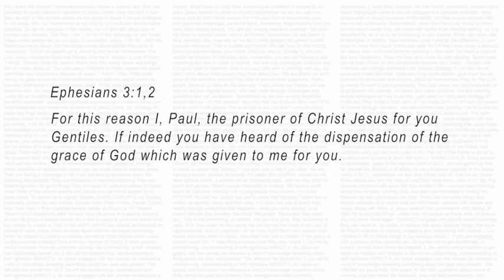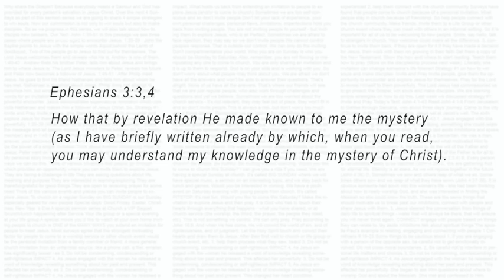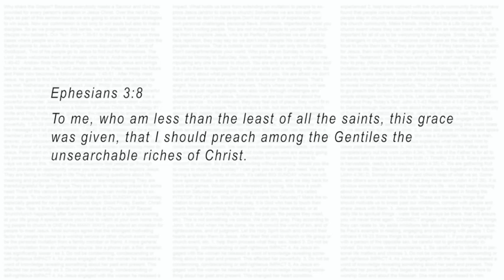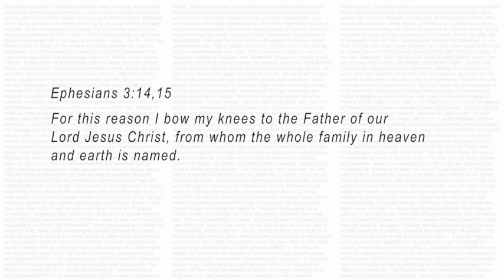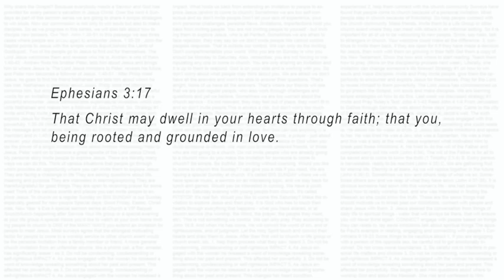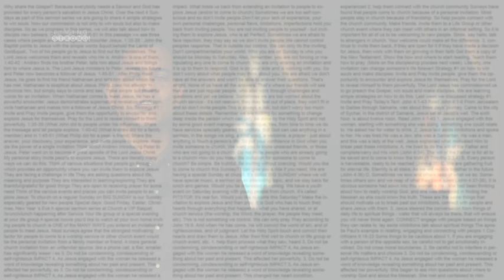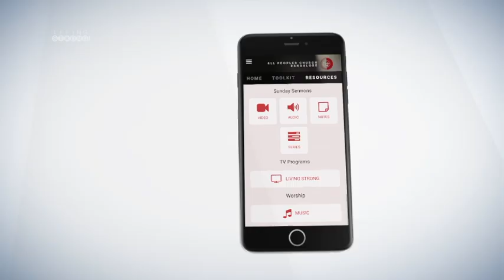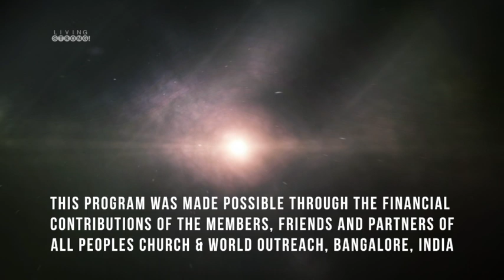E-234: The Ephesians Series: Love Beyond Measure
The unsearchable riches of Christ, also understood as inexhaustible riches, infinite riches, unending wealth and blessings that cannot be measured, These riches are too great to understand fully. The immeasurable wealth - meaning that what God has now given to us in Christ is immeasurable, so infinite, so great!

Featured in this episode:
* Song "Default" performed by Vihan Damaris feat. APC Worship Band

Watch these episodes on the following TV Networks:
GodTV - Mondays - 9PM IST
Rakshanatv - Thursdays - 8PM IST